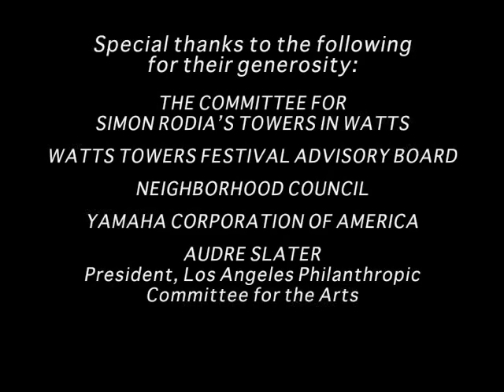Nolan Shaheed excerpt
The film features an all-star line-up of world-class musicians, singers, dancers, and artists who come together in an exceptional, jam packed hour of television

27th Annual Watts Towers Day of the Drum Festival
32nd Annual Simon Rodia Watts Towers Jazz Festival
Grand Opening of the Charles Mingus Youth Arts Center
Charles Mingus -- Son of Watts -- Musical Caravan Project

Directed and edited by Paul Sabu Rogers

Co-Produced by Rosie Lee Hooks and Paul Sabu Rogers

The film features an all-star line-up of world-class musicians, singers, dancers, and artists who come together in an exceptional, jam packed hour of television that not only entertains and informs, but inspires as well. Interviews and performance excerpts from many notable musicians, include world renowned Patrice Rushen, the luminous Nedra Wheeler, the extraordinary Ndugu Chancler, the Center for Celebration Arts amazing Giant Puppets, and jazz great Buddy Collette who discusses his life-long friendship with the legendary Charles Mingus.